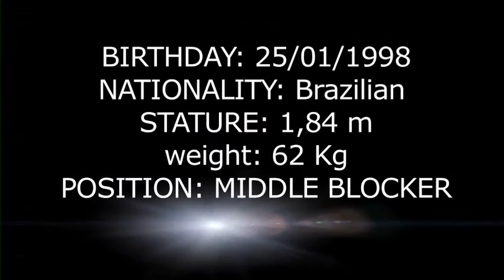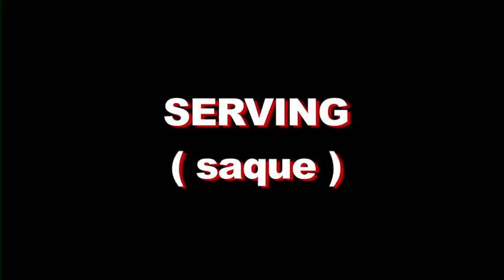MARINA BIANCHI BRITO - brazilian volleyball player